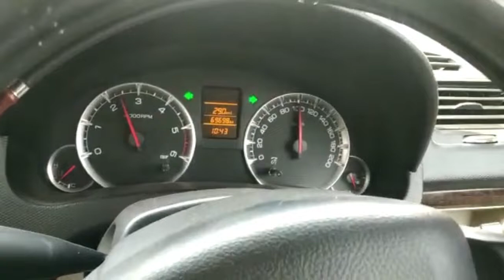Tujhe Dekhe Koi Aur Saale Ka Mor Bana Dunga | Car Status Video | DJ with Bass Sound Quality | Song